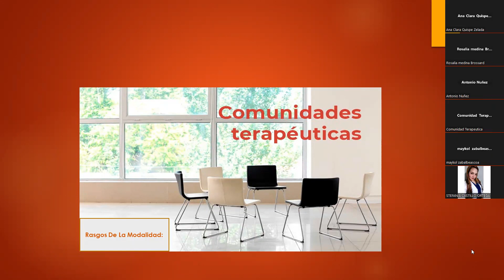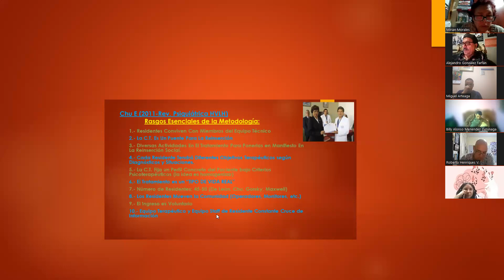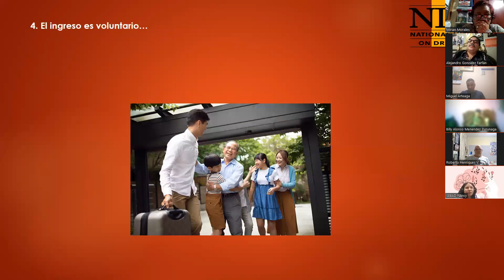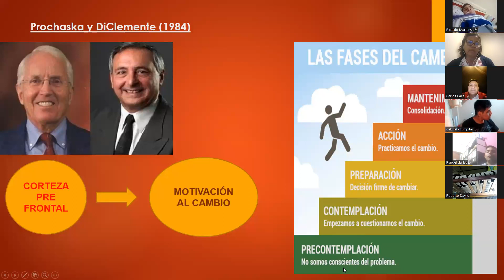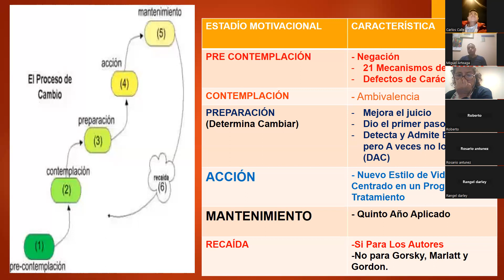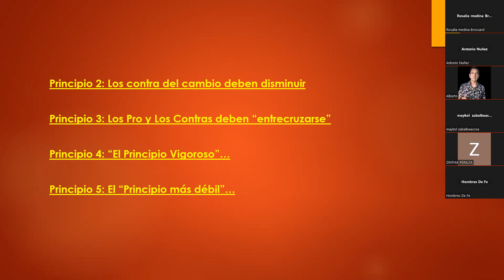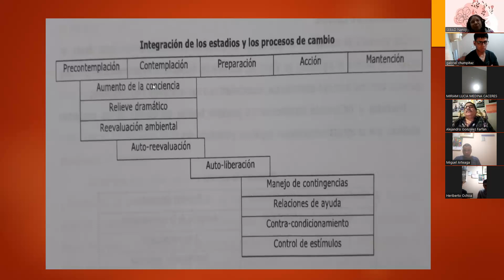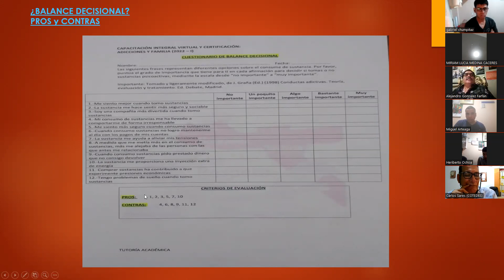EL MODELO TRANSTEÓRICO EN EL TRATAMIENTO DE LAS ADICCIONES (PARTE 1)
Fecha: SÁBADO 16 DE SETIEMBRE DEL 2023
Tema: RASGOS DE LA MODALIDAD COMUNIDAD TERAPÉUTICA (PARTE 2) Y EL MODELO TRANSTEÓRICO EN EL TRATAMIENTO DE LAS ADICCIONES (PARTE 1)